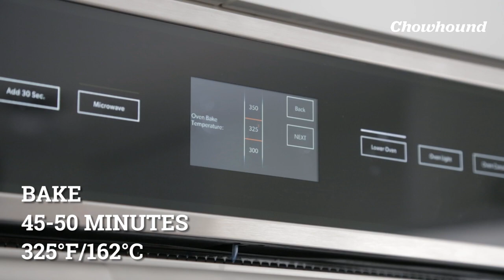Moist Carrot Cake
Carrot cake is a classic for a reason. This version is incredibly moist and tender, and fragrant with cinnamon and nutmeg. Speckled with raisins and nuts (or not, if you prefer yours plainer), the cake is topped with a rich, tangy-sweet cream cheese frosting.